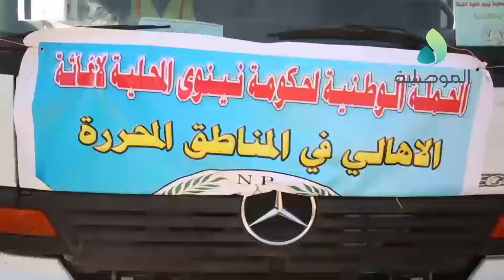اعضاء مجلس نينوى يوصلون مساعدات انسانية لاهالي ناحية القيارة